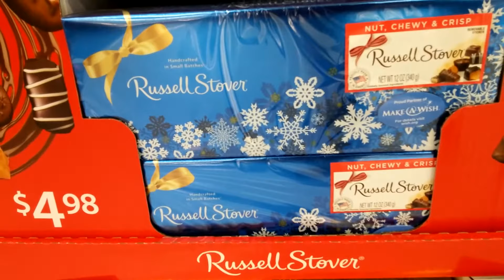Russell Stover Chocolate For The Holidays At Walmart 2017